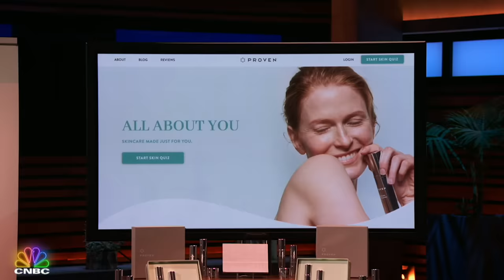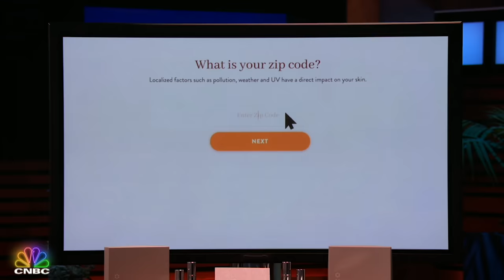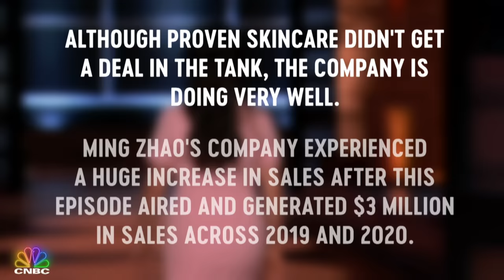Mark Cuban Accuses AI Brand Of Buying Sales | Shark Tank AAPI Month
Proven Skincare founder Ming Zhao stepped into the Shark Tank seeking $500,000 for a 5% stake in her company that uses A.I. technology to make customizable skincare for each customer.

Mark Cuban Accuses A.I. Brand Of Buying Sales | Shark Tank AAPI Month